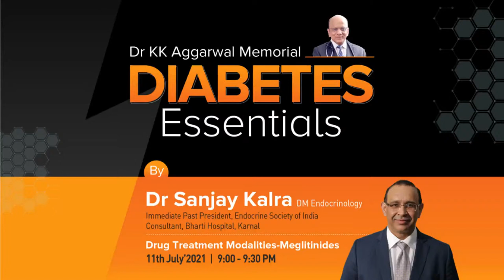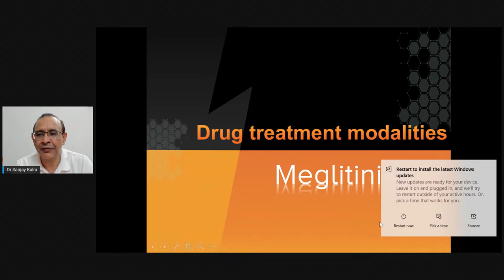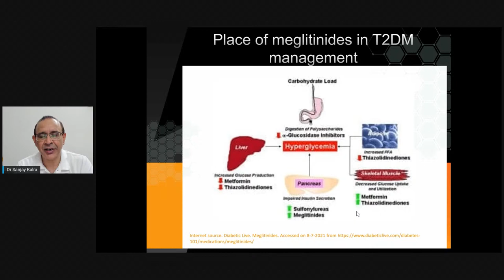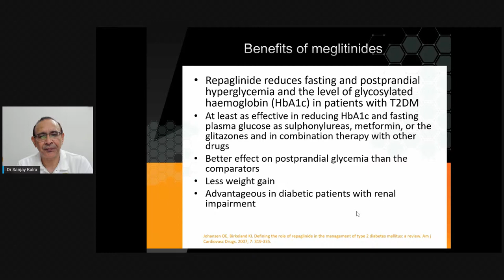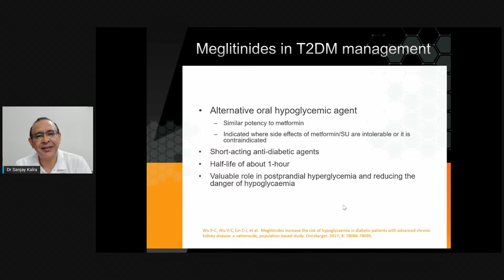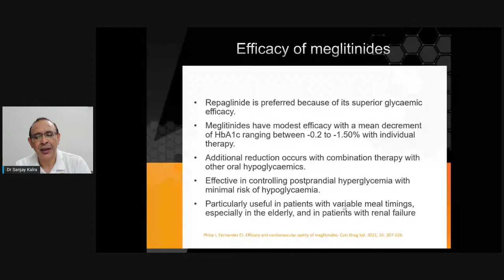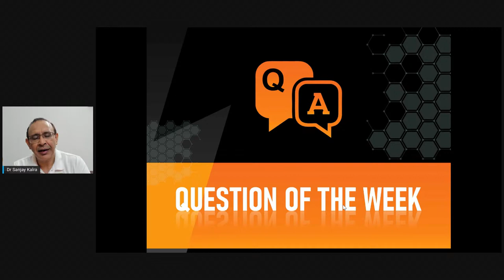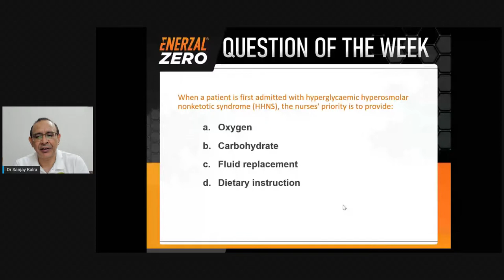Drug treatment modalities